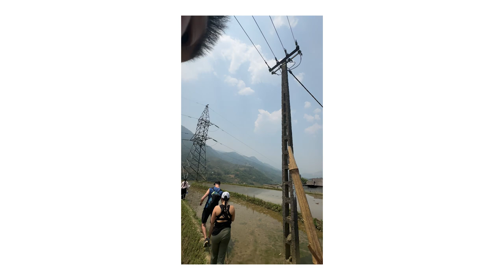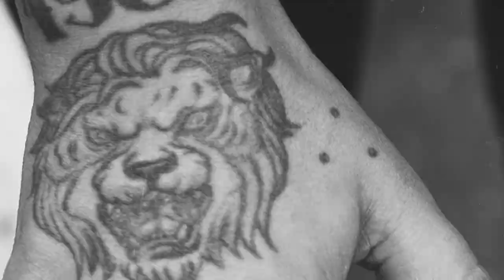Naše cesta po Vietnamu - Sa Pa pt. 3/3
Fotky a videa na:
Contax T2, Portra 400
Canon EOS R6
Insta360 GO